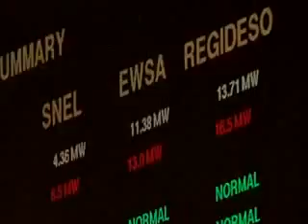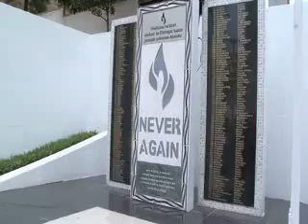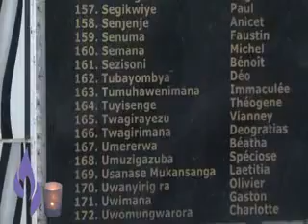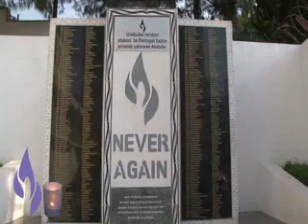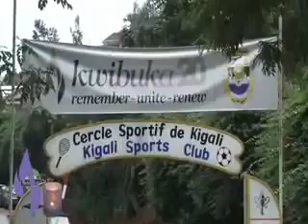Kwibuka20 Part 1